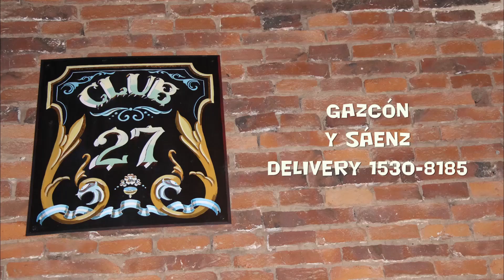Momento 27: Lucas Herrera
Lucas "El Loco" Herrera visitó Club 27 y nos habló de su historia en Momento 27...